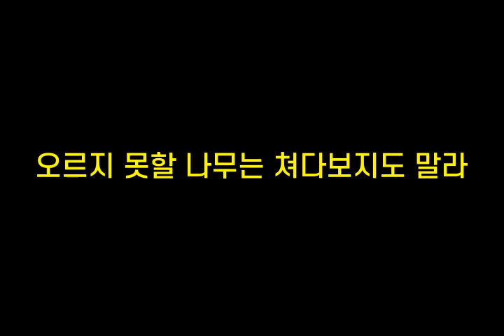기억력향상, 치매예방 초성퀴즈, 속담퀴즈 #221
1. ㄱㅇㅇㅁㅇ방ㅇㄷㄷ
 2. ㅇㄹㅈㅁㅎㄴㅁㄴㅊㄷㅂㅈㄷㅁ라
 3. ㅅㅁㄱㅅㄹㅈㄴ다
 4. ㅊㄴㅂㄷㅁㄹㄱ는ㄷ
 5. ㄱㄸㅂㅇㄱㄹㄷㅇ승ㅇㅈㄷ